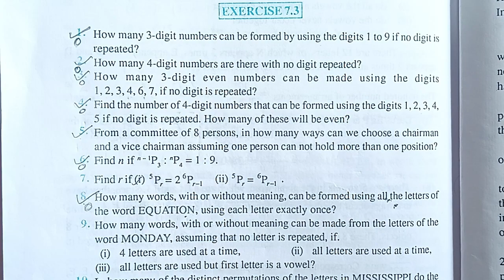Class:11 maths ch:Permutations and Combinations Part: 1